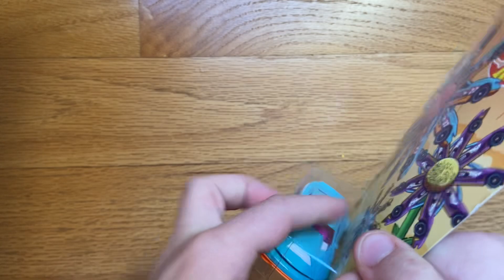Hot Wheels D-Muscle unboxing, Spring Easter 4/5 [Хот Вилс Ди-Масл распаковка]